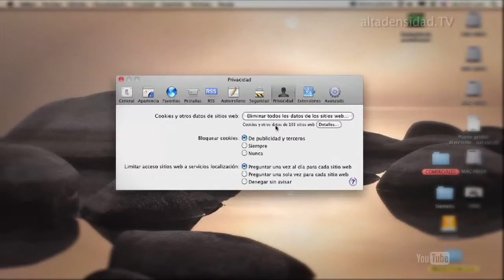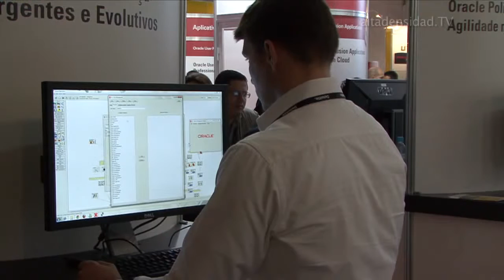Sólo 14% de los consumidores confía en la seguridad de sus datos online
68% de los usuarios de internet de un total de 11 países eligen la opción "do-not-track" en sus navegadores. La causa inmediata de esto es que hay un creciente número de consumidores que optan por las herramientas de invisibilidad.  La consultora británica Ovum ve en esta actitud generalizada y en las regulaciones sobre privacidad cada vez más estrictas unas auténticas amenazas para lo que denomina la "economía de internet". Destaca el caso de Europa, que cocina una norma única que regule el uso de los datos y la privacidad del usuario online con restricciones y multas a las compañías, en caso de infracciones.  El valor de los datos personales en la red es incuestionable. Empresas como Google y Facebook han hecho de esta información el núcleo de sus negocios. También es el caso de los segmentos de negocio relacionados con la publicidad dirigida, las herramientas de gestión de relaciones con los clientes o la analítica.
Siendo la economía de internet uno de los pilares económicos del presente y del futuro inmediato y con sólo 14% de los encuestados confiados con el uso que las empresas de internet hacen con sus datos personales, un cambio parece vital. Las compañías deben, según los analistas, enviar mensajes positivos a los usuarios, crear lazos y ofrecerles "controles de privacidad fiables y genuinos".